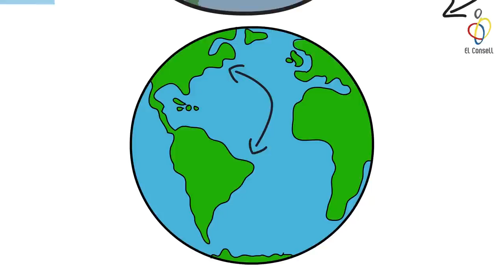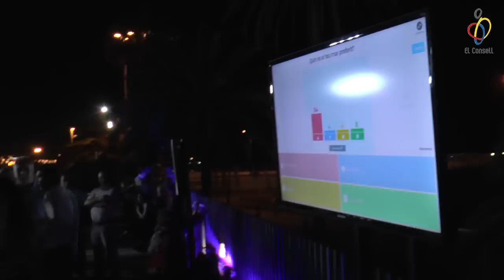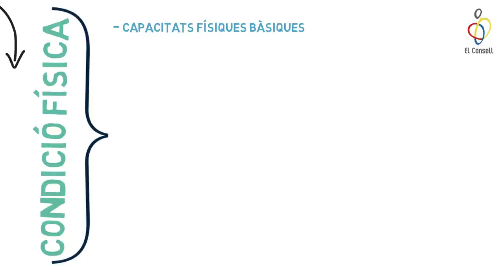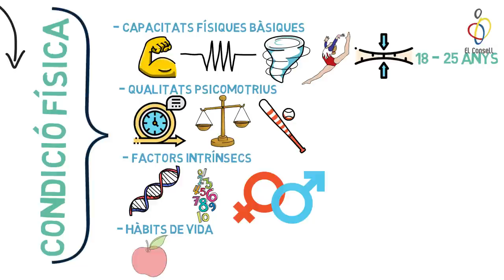vlog ep37 Especial Estiu ɸ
Guia del vlog:
01:03 – Sopar Final de Curs El Consell
11:13 – Tomas Falsas
18:50 – Els Tips d'El Consell
21:35 – Adéu! (amb bany al mar inclòs)